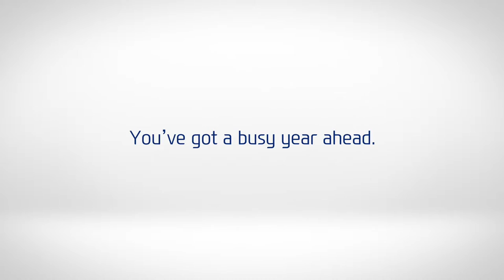Hyundai Service eSENSEtials 1080p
FREE Roadside Assistance for 1 Year and servicing from just £99 for Hyundai cars out of warranty, we’ve got everything you need to keep things running smoothly.

Book your eSENSEtials Service with us today and your FREE AA Roadside Assistance will start from the day that we service your car. It really is as simple as that.

Peace of mind with genuine parts and Hyundai trained technicians guaranteed.